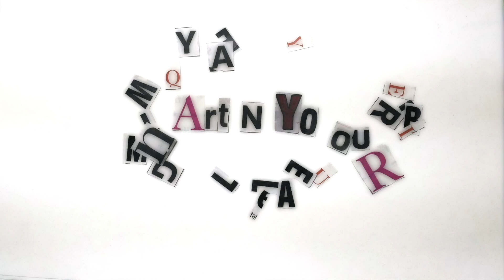Wow..I just made this using my old hair belt | Hair Accessories | Handmade Hair Brooch | Art n you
Wow..I just made this using my old hair belt.

This channel is all about art and crafts.
We are here to provide you with creative ideas for beautiful projects with video guides to make those.
We try to use easily available and household items while making these crafts.
So here we come with wonderful art and crafts master pieces.

Request you to please watch all our videos and like the same.
-Art and You

pearl headpiece
hair brooch
hair brooch making
motyachi veni
hair accessories
handmade hair brooch
how to make
making at home
jewellery making for beginners
hair brooch making at home
hair brooch making ideas